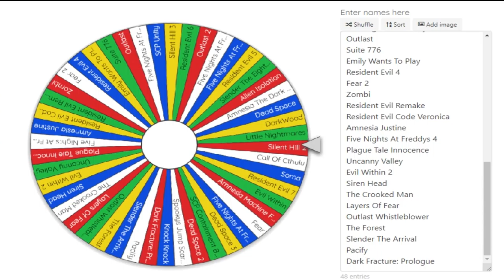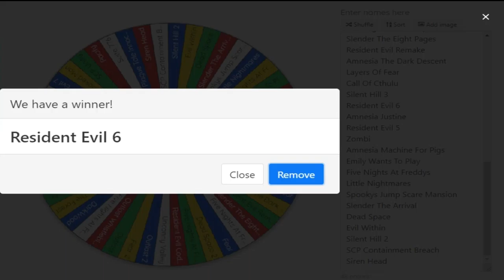Terry's Descent Into Madness - Video Game Horror Month - Day 2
Terry's Descent Into Madness continues as Day 2 arrives, who knows what game Terry will be playing today, as he misfortune is decided by the random spinning wheel. And let's just say that todays game is an absolute abomination.

If you would like Terry to continue this game in a further playthrough, let him know in the comments below.